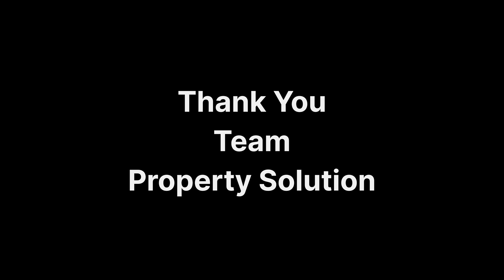Indore | Super Corridor | Premium Township | Plots | Row House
Location : Nearest to Super corridor, Airport, TCS, Infosys, and Metro Station
Note : We are having options at Indore's other location also.

Price : For Row house 65 and 71 Lac For Plot 4850 Rs PSF PLC extra.
 prices are subject to change as per time and requirements
Note : We are having options starting from 22 Lac at other locations